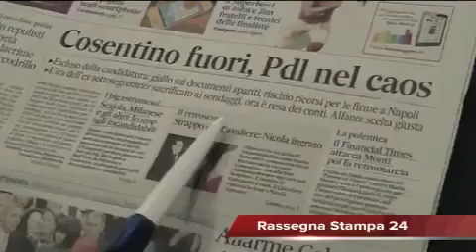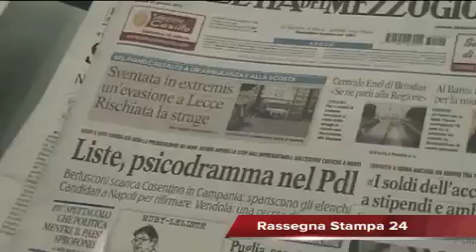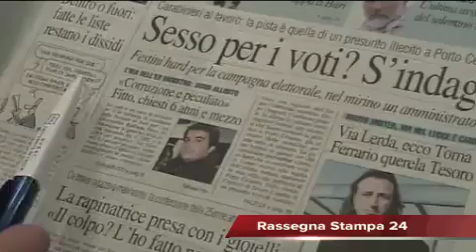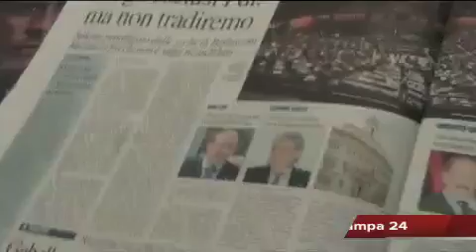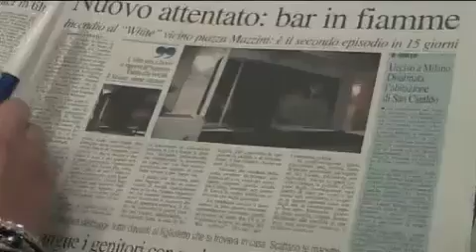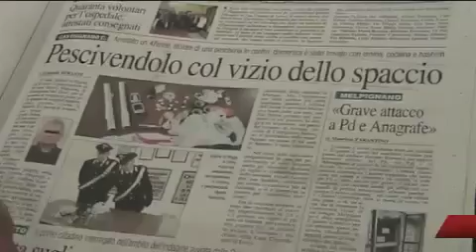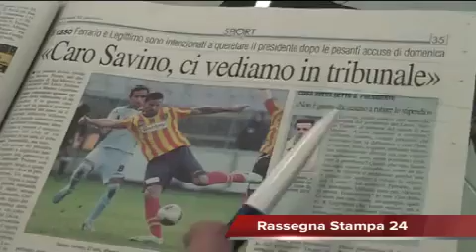Leccenews24 Notizie dal Salento in tempo reale: Rassegna Stampa 22 Gennaio